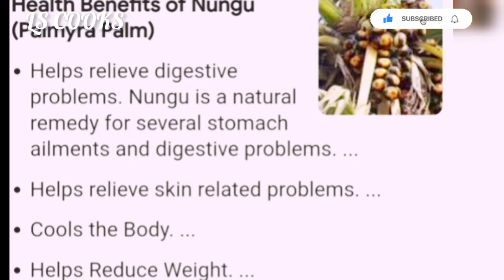வெயிலுக்கு ஏற்றபானம் |நுங்கு பால்|நுங்கு சர்பத் |Nungu paal summer spl | ice apple milk@Lscooks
Nungu paal @Lscooks

nungupaal#nungusarbath#nungujuice
நுங்கு ஜூஸ்

HEALTHY JUICE RECIPES